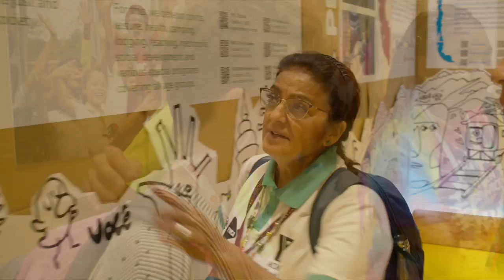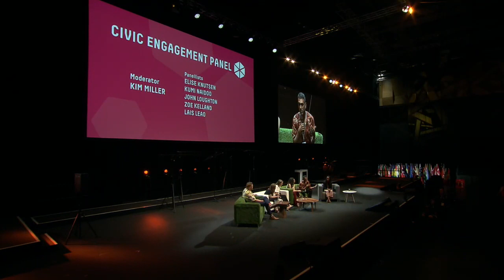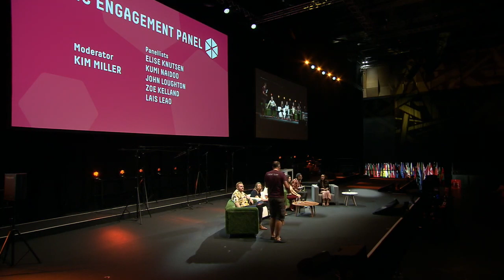YMCA 175 - Wednesday August 7 - 2019 - Panel: Civic Engagement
How can young leaders create spaces for constructive dialogue that can improve quality of life in society?

Moderator

- Kim Miller – VP of Leadership and Education, Ross Initiative in Sports for Equality (RISE)

Panellists

- Kumi Naidoo – Secretary General, Amnesty International
- Elise Knutsen – TED-Ed Speaker, YMCA Norway
- Kujtim Gashi – Minister of Culture for Youth and Sport, Kosovo Government
- John Loughton – Chief Executive, Dare2Lead
- Lais Leao – Executive Director and Founder, inCities
- Zoe Kelland – Digital Campaigns Director, Global Citizen (UK)